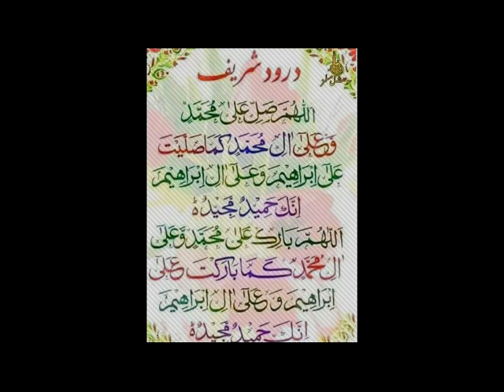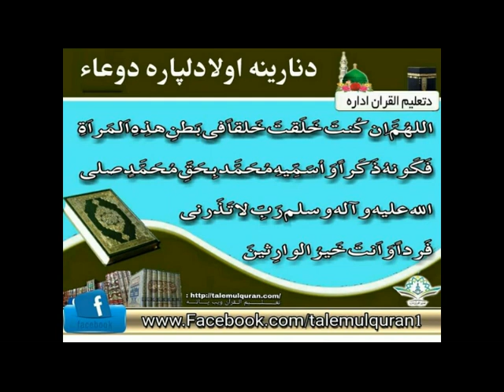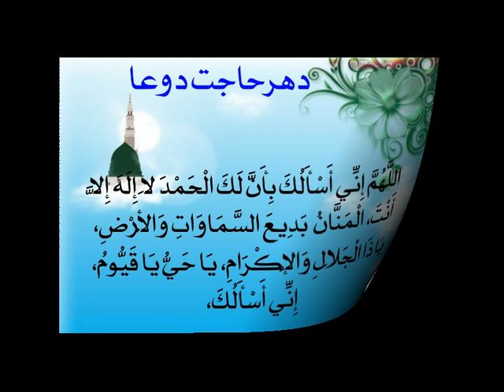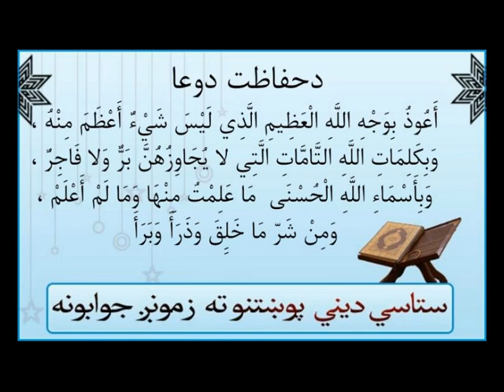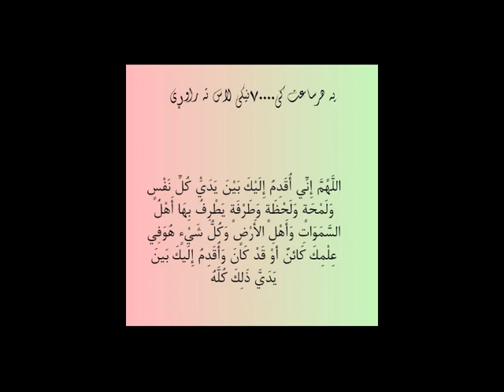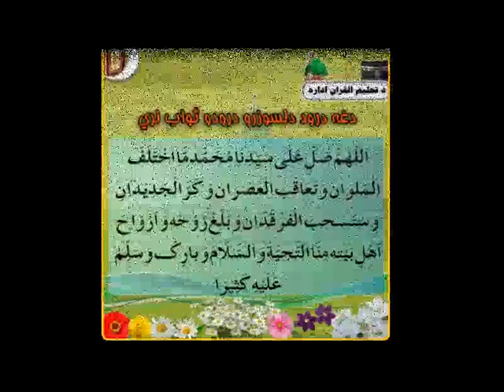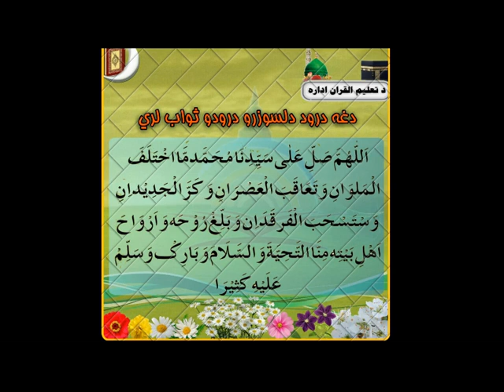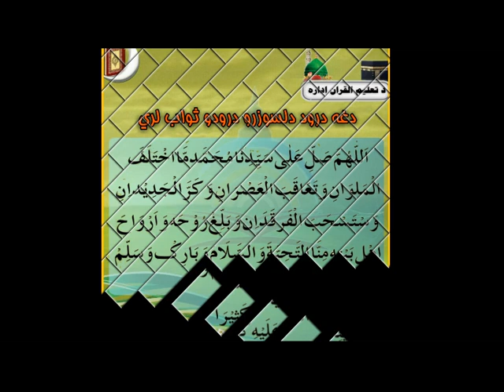Masnavi Shareef / مثنوی معنوی, by شیخ مفتي گل أحمد صاحب مبارك دقندهار ولايت درس -Part 101 [Pashto]